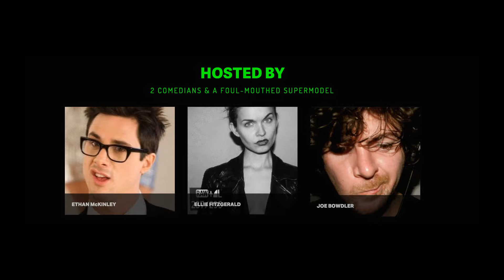T3 #002: “John Connor: Blonde Nazi Monkey-Man...!"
T3 #003: :"A-B Repeat: Worse Time Loops..."

T 3 Minute 03: (02:00-04:00)

TRIVIA:

The original tagline of "The War Begins 2003" was removed from all promotional material due to the political climate of the time, and the war in Iraq. The line was changed to simply “Coming Soon”.

In the original script, during the scene in which John was sitting on a bridge, he was actually thinking about suicide because his life has no meaning without Judgment Day.

An early draft had a completely different storyline from the film, in which John Connor is a successful computer programmer, who ends up being instrumental in the activation of Skynet. Sarah Connor is also featured in the film. The evil Terminator is a shapeshifter, but also can take on a gaseous energy form.

The skulls in the future scenes were made from ping-pong balls.

COCK-UP'S:

In the voice-over, John claims he was 13 when he was attacked by the T-1000 inTerminator 2: Judgment Day, but John Connor was 10 in that movie (However Edward Furlong, the actor playing John Connor was 13 at the time of filming).

In the flashback scene showing an HK flying over the water it is using a high power floodlight to look for its targets. Since it is basically a terminator, it would be equipped with infra-red like the T series and would not require an additional light source to operate at night.

2-MINUTE TERMINATOR & ETHAN MCKINLEY'S QUESTIONABLE [EMC=Q] IS PART OF THE [EMC=Q] NETWORK(S)